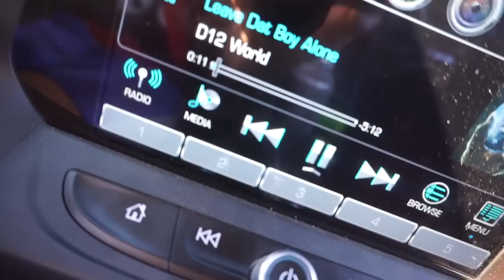testing my motorcycle helmet!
6Foot4Honda
Mississauga, Ontario
CANADA, L4Y3W5

I'm a Full-Time YouTuber who does MotoVlogs. I'm here to share my life with you guys in these Life Vlogs, and hope to one day travel the world meeting all of you cool subscribers!
Welcome to 6FootLife! Motorcycle Dictionary